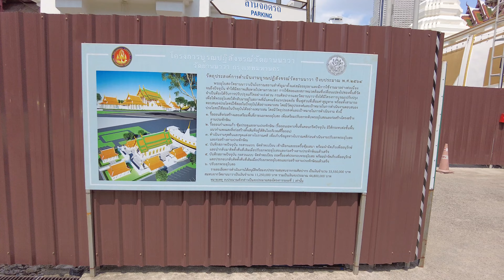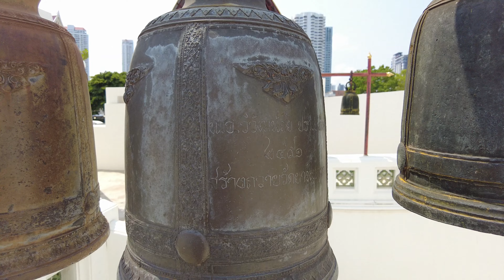Minn in Bangkok : 35 วัดยานนาวา Wat Yannawa (วัดยานนาวา) Krung Thep Maha Nakhon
Minn in Bangkok travel walking Thailand กรุงเทพมหานคร Bangkok2022 BangkokNow Wat Yannawa (วัดยานนาวา)